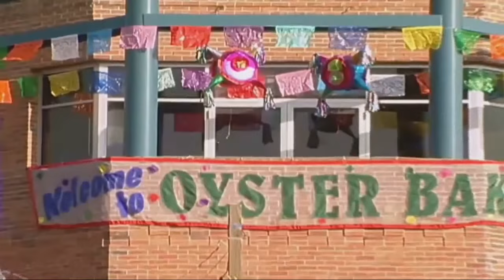Fiesta 2024: Oyster Bake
News 4 San Antonio goes live at Fiesta 2024: Oyster Bake!!